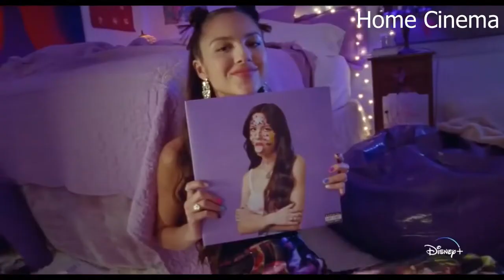OLIVIA RODRIGO_ DRIVING HOME 2 U Trailer (2022)